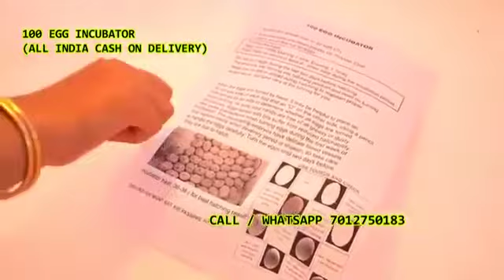100 Egg Incubator hatching machine Kustapur Mogilipet Muthyampet Nadikuda Mallapur